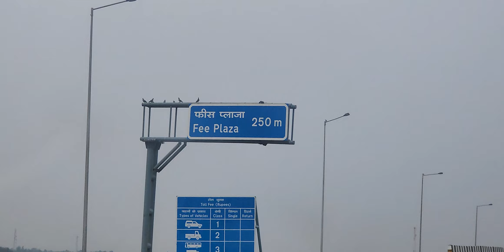Delhi – Mumbai Expressway 8-lane wide